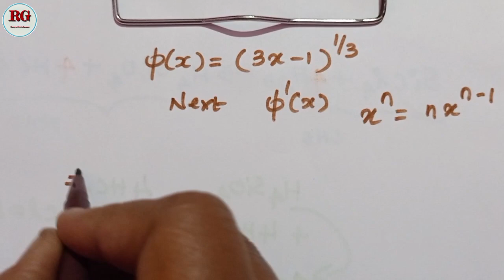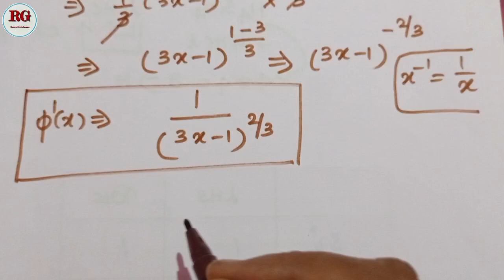Iteration Method || x^3-3x+1 || part 14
Iteration Method  part 14 is explained